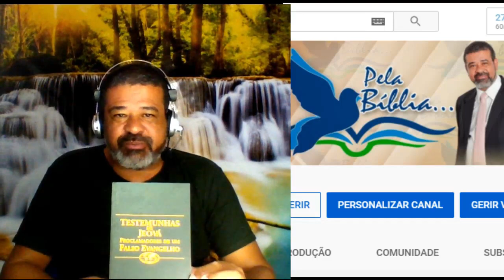BETEL - A SITUAÇÃO LAMENTAVEL PARA QUEM CONHECEU